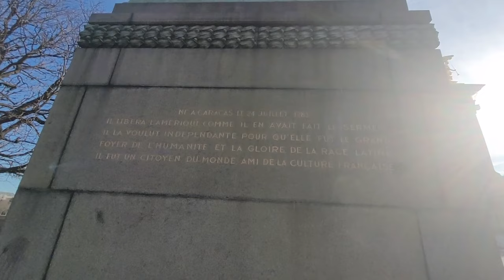PARIS TRAVEL VLOG |KING SERVA